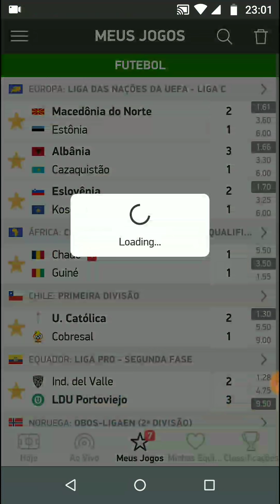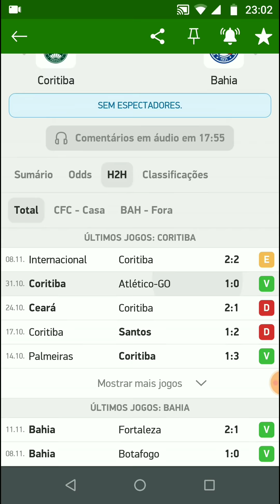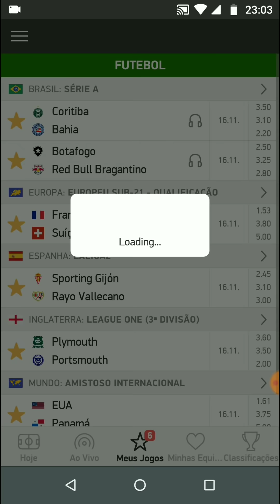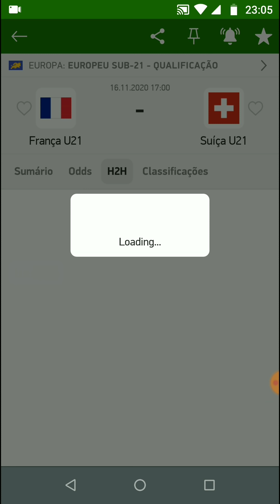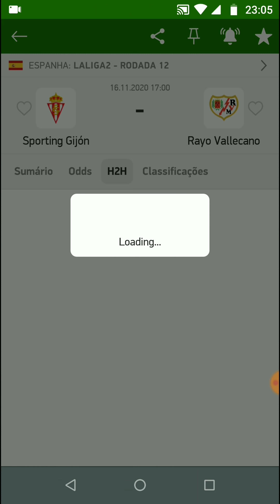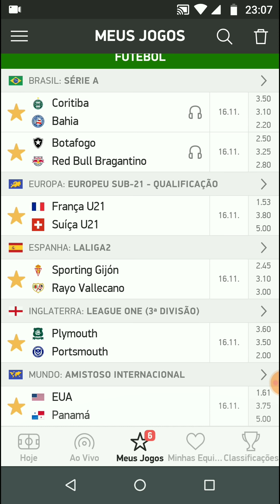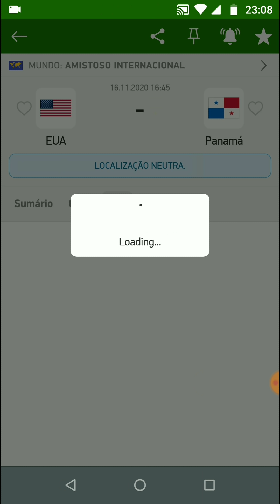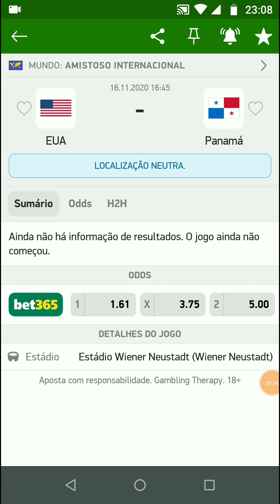Palpites De Futebol Desta Segunda-Feira 16/11/2020